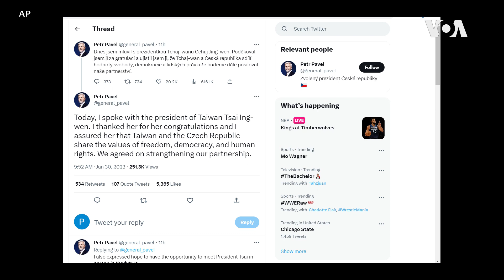捷克當選總統帕維爾與台灣總統蔡英文通話並誓言加強與台灣的伙伴關係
捷克當選總統彼得·帕維爾（Petr Pavel）週一（1月30日）誓言要加強捷克與台灣的關係，此前他與台灣總統和外交部長通了電話。